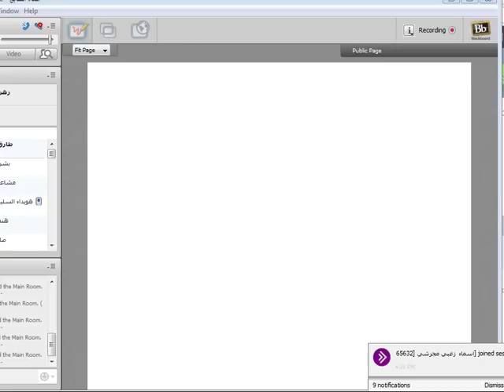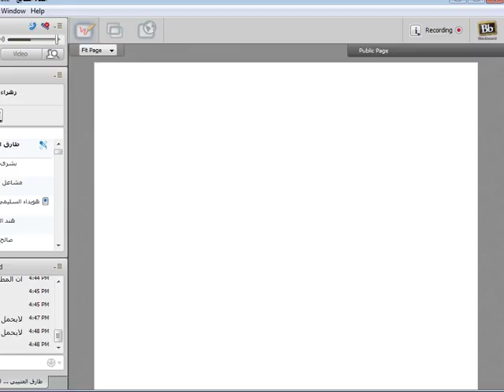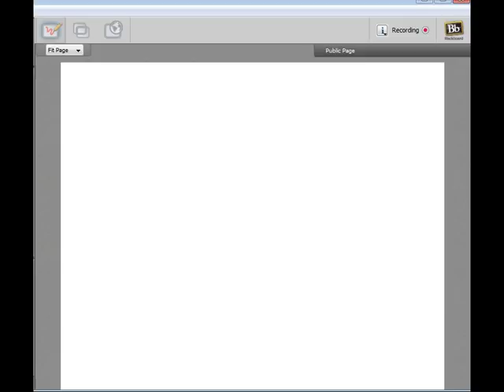اللقاء السابع اصول الفقه والقواعد الفقهية الفصل الثاني 1439 MBA